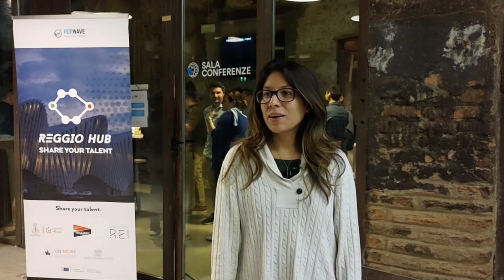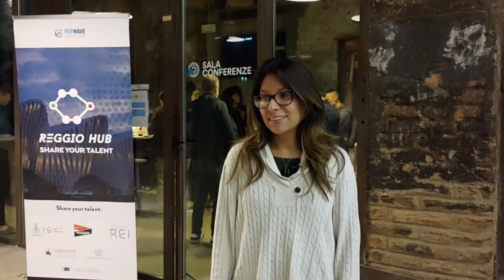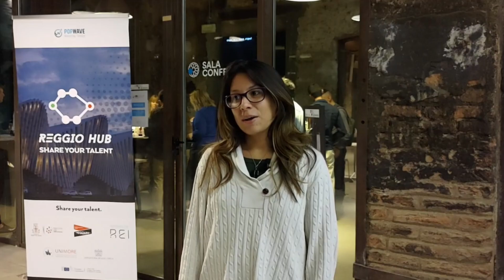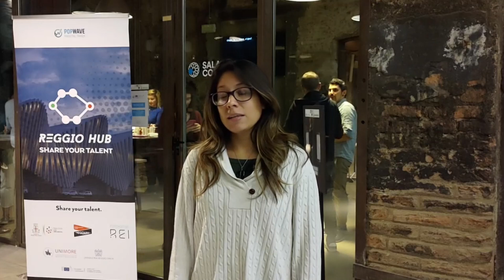Reggio Emilia, my choice to live and work in Italy_Jasmin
"Why did you choose Reggio Emilia?"

Jasmin is a translator and teacher from USA who has chosen Reggio Emilia for her work in e-commerce in search of an authentic Italian life.

Food, beloved spots and lifestyle: the ex-pats who live and work in the city tell us their point of view on Reggio Emilia in these interviews.

The interviews are part of the Reggio Hub project to attract international talents. Are you a young talent? Would you like to work in Italy? Look at the open positions on reggiohub.it/en/ and share your talent!